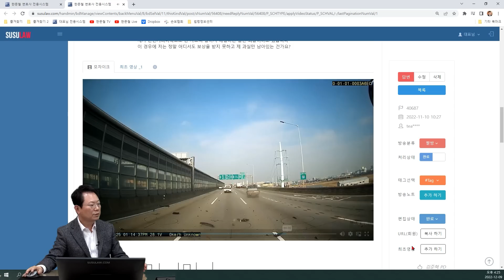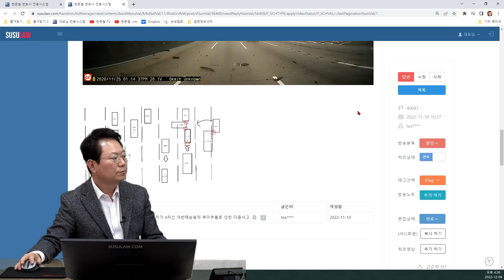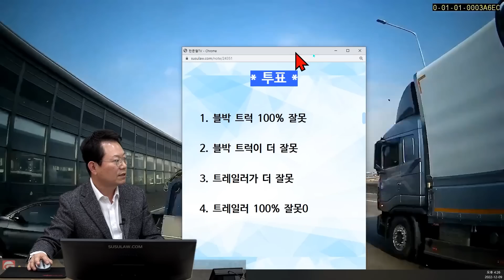17669회. 18톤이나 나가는 트럭 바로 앞에서 벌어진 연쇄 추돌사고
40687
221209 (금) 2부 생방송
서울외곽순환도로 화물차 연쇄 추돌사고... 소송 밖에는 답이 없습니다

블박 트럭이 고속도로 2차로로 가고 있는데, 바로 앞 1톤 트럭이 다중 추돌 상황에서 급정거 하는 바람에 블박 트럭이 멈추지 못하고 앞 차들을 추돌하는 사고.

3차선 주행하던 화물차가 4차선 아반떼승용차 후미추돌로 인한 다중사고

2020년 11월 25일 10시경 (수)
인천광역시 부평구 서울외곽순환도로 위

제한속도 100 블박차 속도 80~85

화물차 4.5톤 트럭인데 증축해서 8.5톤입니다 공차중량 10톤 정도입니다 짐은 약 7~8톤 실려 있었습니다.

2년이 지난 사고입니다 당시에는 사고유발을 낸 대형화물차가 모든 보상을 해줄 것처럼 얘기했고 경찰들도 그렇게 될 것이라고 말을 했지만 시간이 지날수록 보상을 해주기 어렵다는 답변만 들려왔습니다.

처음에는 사고유발을 낸 대형화물차와 제 앞에 있는 포터 그리고 제 차 이렇게 셋이서 분심위를 진행한다 했지만 지금에 와서야 사고유발 낸 보험사측에선 저와는 분심위가 어렵고 제가 안전거리미확보로 난 사고니 알아서 해결하란 말만 되풀이하고 있습니다.

이 경우에 저는 정말 어디서도 보상을 받지 못하고 제 과실만 남아 있는 건가요?

* 투표 *

1. 블박 트럭 100% 잘못
2. 블박 트럭이 더 잘못 (2%)
3. 윙바디가 더 잘못 (34%)
4. 윙바디 100% 잘못 (64%)

* 의견 *

- 고속도로에서는 이유 없는 급제동이 안전거리 미확보 보다 더 잘못으로 봐야 할 것 같습니다.
- 상대 윙바디 트럭의 잘못이 60% ~ 70% 정도 되어야 한다는 의견입니다.
- 블박차의 안전거리 미확보는 30% ~ 40% 정도 볼 수 있을 것 같습니다.
- 일단 앞 1톤 트럭에 대해서 블박차 보험으로 해결 한 후 윙바디 트럭 보험사를 상대로 소송을 진행해야 할 것 같습니다.